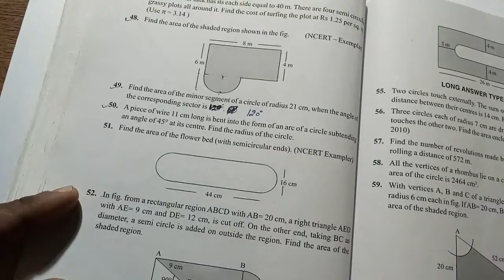Area related to circles class 10 ex. 12 support material 2020 part 20 NCERT. Hindi/English.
Dear students. this video is for every students who read in class 10. please watch this video and learn how to solve these questions.